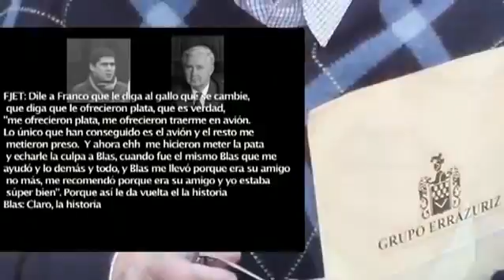Grabaciones Telefónicas. Fco. Javier Errázuriz conversa con sus asesores.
Elaborado por EMOL TV. Las llamadas telefónicas que complican Fco. Javier Errázuriz La fiscalía desclasificó las grabaciones que fueron usadas como .

El Gobierno generó este problema y destruyó la independencia del Ministerio Público

Francisco Javier Errázuriz pidió a uno de sus trabajadores que lo ayudara a cambiar la versión de los hechos de sus trabajadores.